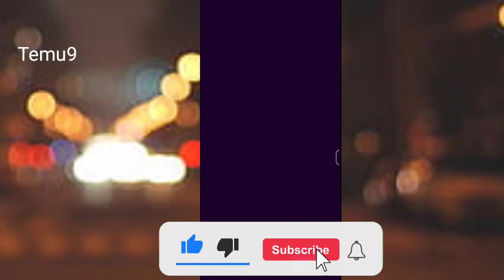Temu free money Temu Hack Temu Glitch Temu Method || Temu coupon code 2023 make money online temu